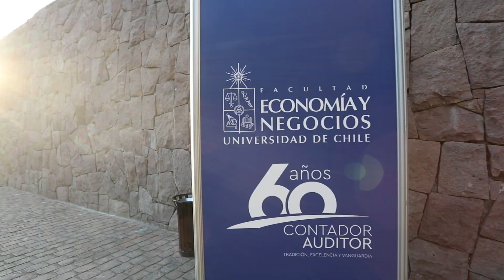Celebración 60 años Contador Auditor FEN-UChile